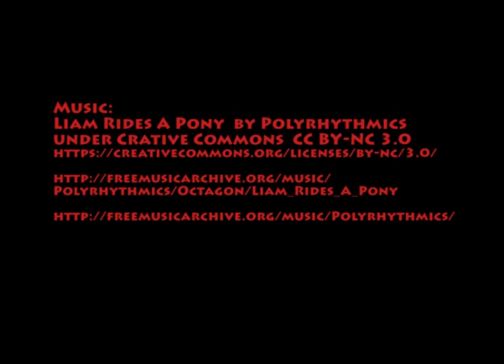Riding a tandem unicycle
Riding a tandem unicycle amidst the bavarian mountains

Tandem-Einrad Ausflug nach Litzelau/Unterwössen